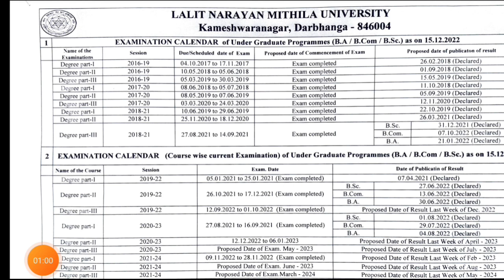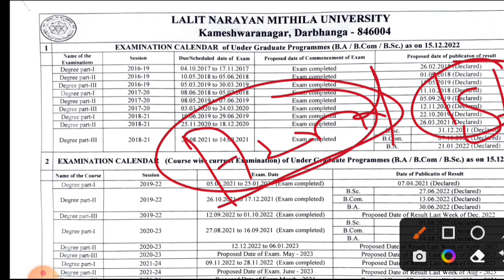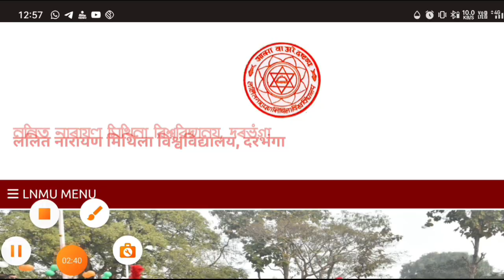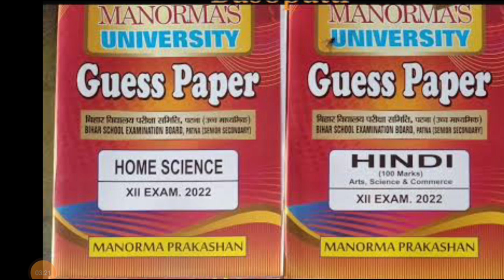LNMU Part -1 (2022-25) Exam Date घोषित | Admit Card | Exam Program कब आयेगा | तैयारी कैसे करें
lnmu registration slip download
lnmu registration card download kaise karein
lnmu registration slip sudhar kaise karein
lnmu registration card sudhar kaise karein
lnmu registration card download kaise karein 2023
lnmu part 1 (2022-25) registration slip download kaise karein 2023
lnmu admit card download kaise karein
lnmu part 1 exam date 2023
lnmu marksheet sudhar kaise karein
lnmu marksheet download kaise karein
lnmu registration card sudhar process 2023
lnmu admission 2023
lnmu online from 2023
lnmu BA bsc bcom admission date 2023

                आप लोग ऐसे ही सपोर्ट करते रहें।
                      GULSHAN STUDY